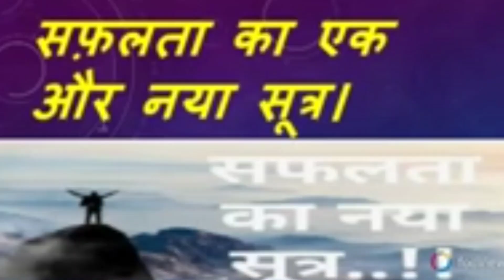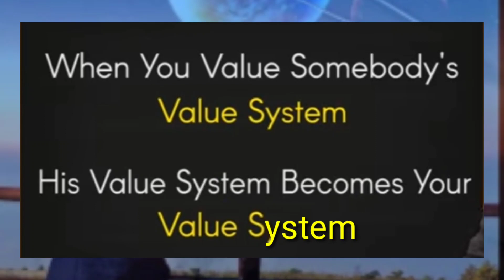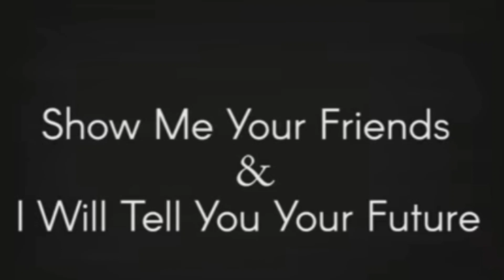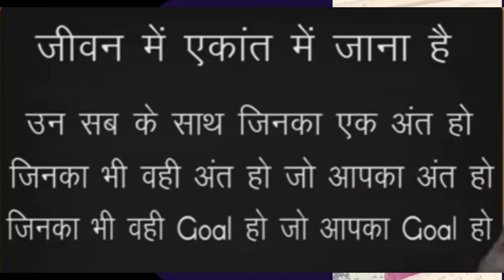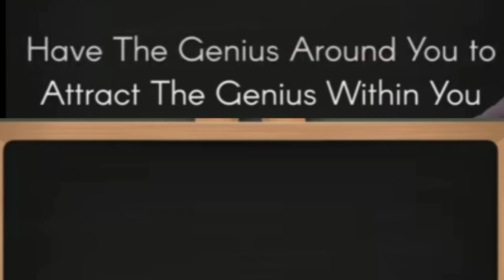सफलता का एक नया सूत्र, safalta ka ek nya sutra by SANJAY CRDM, MOTIVATION VIDEOS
Sanjay Kumar: Dispersion of white light by prism, प्रिज्म द्वारा श्वेत प्रकाश का वर्ण-विक्षेपण, Class -12
Physics

 Electric current,
Physics for class 12
Vidhut dhara
Numericals of internal resistance
Eletro motive force
Vidhut vahak bal